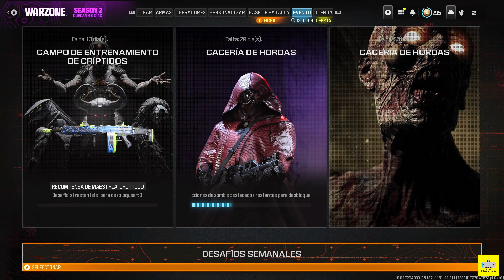Evento CAMPO DE ENTRENAMIENTO DE CRIPTIDOS | Warzone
▶️ Conviértete en MIEMBRO del canal para disfrutar de ventajas:
🔰 - EMOTES PARA LOS COMENTARIOS Y CHAT
🔰 - INSIGNIAS DE FIDELIZACIÓN
🔰 - WALLPAPER ANIMADOS
🔰- CARTAS DE WARZONE 2 DIGITALES
🔰 - MENCIÓN A LOS MIEMBROS
🔰 - PRIORIDAD AL RESPONDER LOS COMENTARIOS